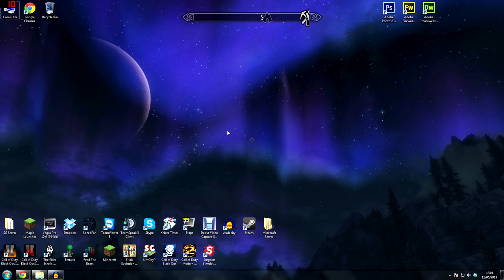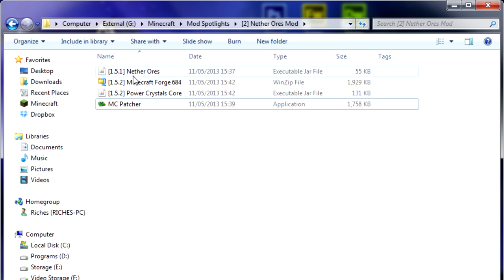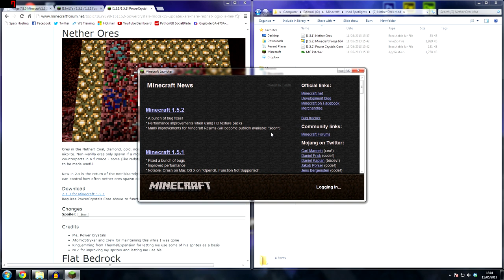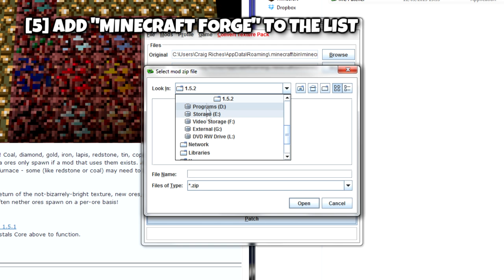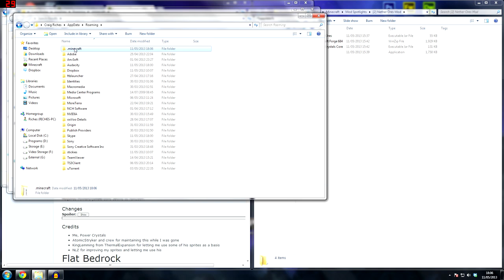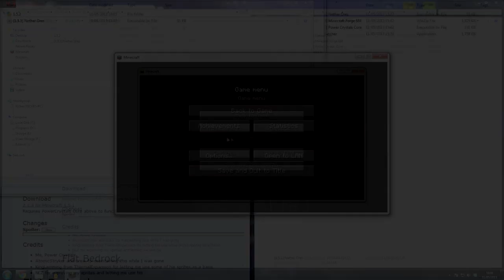More Ores In The Nether! || "Nether Ores" Mod Spotlight & Installation (Minecraft 1.5.2)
READ THE DESCRIPTION BEFORE ASKING QUESTIONS!

Another Minecraft mod spotlight video, where we're taking a look at the "Nether Ores" mod! This is a mod which essentially allows you to find Nether equivalents of the Vanilla ores in the Nether! It's really cool! Enjoy! :D

● World Seed
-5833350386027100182